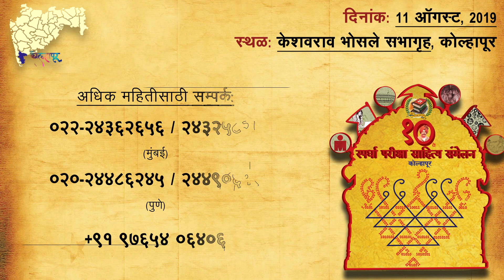Study Circle | 10th SPSS Kolhapur on 11th August 2019 | Event Invitation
10th Spardha Pariksha Sahitya Smmelan Invitation Promo video
Event name : 10th Spardha Pariksha Sahitya Sammelan
Day : 11th August, 2019
Venue : Keshavrao Bhosale Sabhagruha, Kolhapur
Adhyaksha : Shri Krishnaprakash, IPS

अधिक महितीसाठी सम्पर्क:
०२२-२४३६२६५६ / २४३२५८२७(मुंबई)
०२०-२४४८६२४५ / २४४९०६१९ (पुणे)

Every Year Study Circle and Global Education & Research Trust organizes a Spardha Pariksha Sahitya Sammelan  wherein Senior Bureaucrats as well as Prominent Personalities from all walks of life come together to share their Stories and Opinions.

This helps guide young minds to take informed decisions and questions which they couldn't ask before.

So, we invite you for the 1 day event on 11th August 2019 (from 10 am to 6 pm) at Keshavrao Bhosale Sabhagruha, Kolhapur, MH